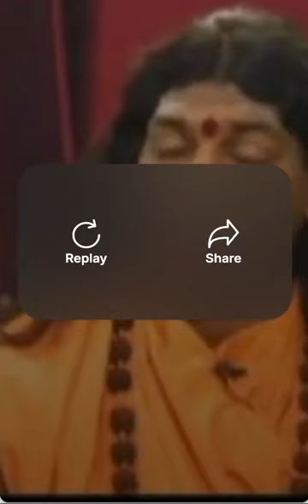How astrology works for humanity.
We Welcome to E-Services of KAILASA. Kailaasa gives you access to a wide range of e-services that helps you in every aspect Of your LIFE and Enabling you a space in the enlightenment ecosystem is the biggest support from KAILASA. Bringing enlightenment to you in your bedroom, just a click away – through HEALINGS,yoga, puja, satsangh, powerful cognitions , power manifestation, free books, free courses and so much more! Are you interested ?